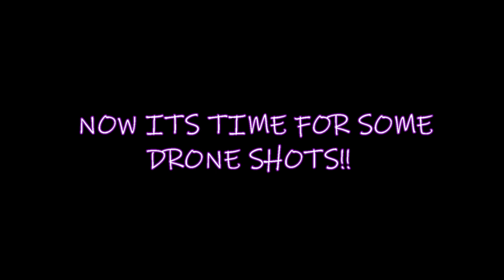Episode 72 Giving the Chef his best fishing day in exchange for food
Welcome bac everyone!! we have a bit of a different style episode this week due to camera audio issues. The Calabrese Chef wanted to be put on some fish and i agreed in exchange for one of his famous lunches. we head deep into the waters off of GB and have a blast of a day including some good eating!! Join us as Vince catches 3 of his best Bass ever.

Im off to buy a new camera and hope to see you soon on the next adventure!!!